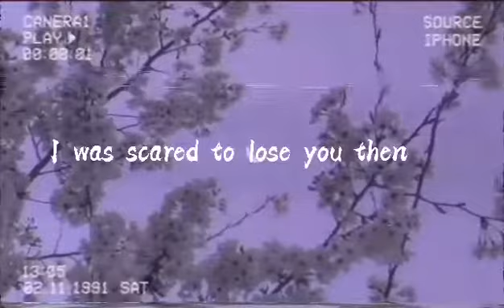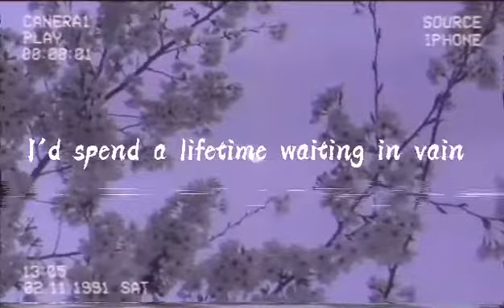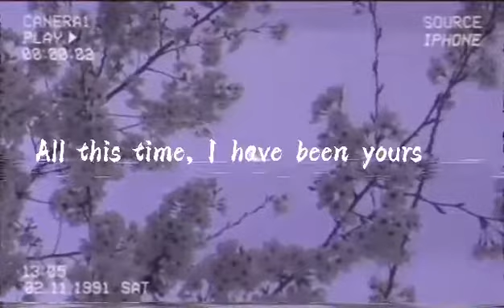lifetime by ben & ben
was a future memory versus a past memory...❣️